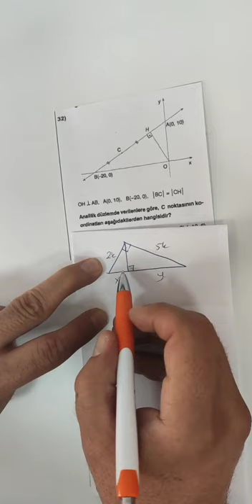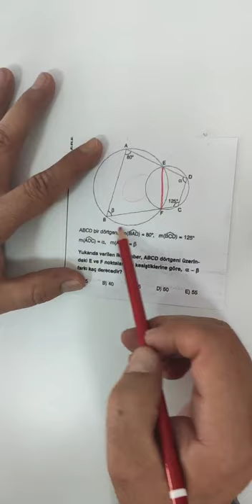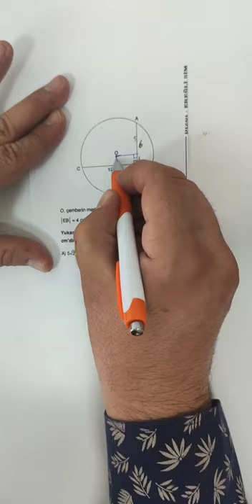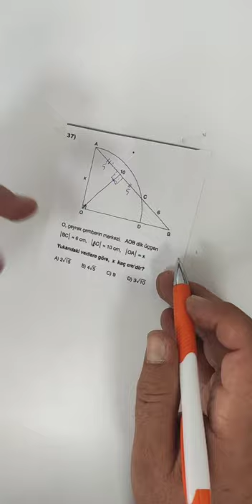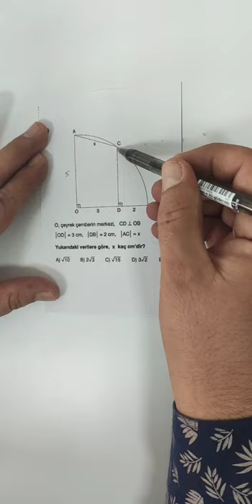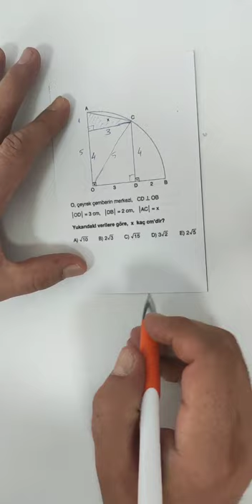11.SINIF GEOMETRİ ÇARŞAMBA 2.KISIM